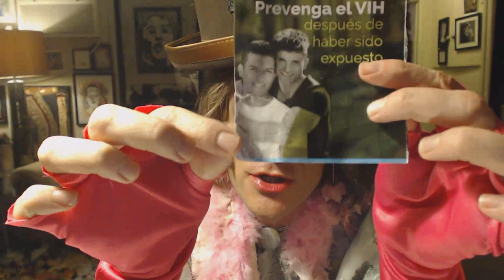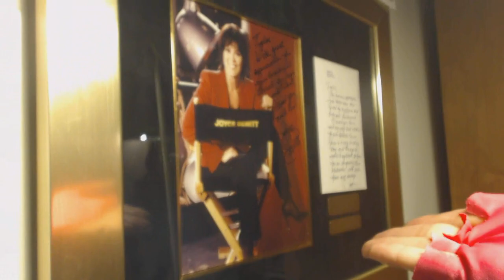Tyler Lord Hamilton's SALES PITCH for Tom Cruise, John Travolta, Oprah Winfrey & Paris Hilton!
You must be age 21 years or older to view this video. While it has adult content contained in it, if you do not turn the social media off after know-ing this require-ment under law, that which you are be-ing educated about; well, we are not responsible for your lawless-ness or free-dom to do what you absolute-ly want to do devoid of ruler-ship, respect and caution.

You have been warned simply to abide by our determinant advice here-in. We thank you very much for the time it took to read this. Please take the best care in your own true self as you do what is right when no-body is looking (called integrity).

Social Alchemy Project Access Management, 2018.

Title:  Tyler Lord Hamilton's SALES PITCH for Tom Cruise, John Travolta, Oprah Winfrey & Paris Hilton!